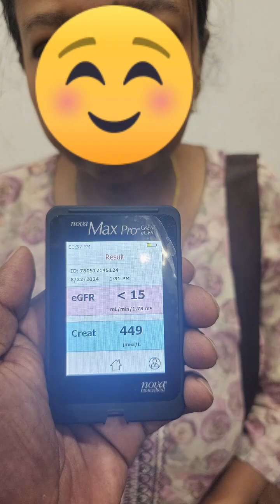An old kidney patient is sharing her testimony with a new patient.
🏢 DR EDDY VARMA KALAI CENTRE LOCATION :

📍NO.50-1A, Jalan Bandar 2, Pusat Bandar Puchong, 47160 Puchong, Selangor.
👉🏽 ONLY MONDAY CLOSED
👉🏽 NO BOOKING JUST WALK IN

📍10A, JALAN FLORA 1/10, TAMAN PULAI FLORA, 81300 SKUDAI, JOHOR
👉🏽ONLY TUESDAY CLOSED
👉🏽BOOKING ONLY

📍NO.26, LORONG LAGENDA 10, 36000 TELUK INTAN, PERAK

📍No 1 JALAN AZAM 16,  TAMAN SRI LAMBAK, 86000

SIMPANG AMPAT
📍NO.1685 JALAN BESAR, TAMAN SIMPANG AMPAT, 14100 SIMPANG AMPAT